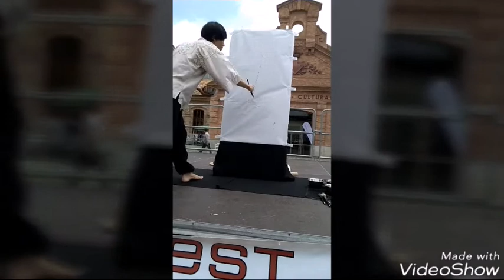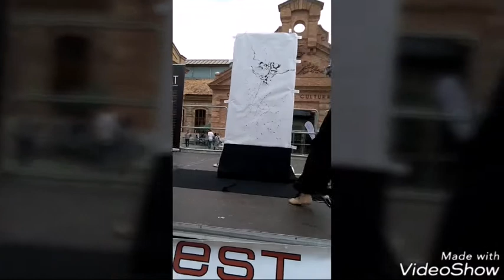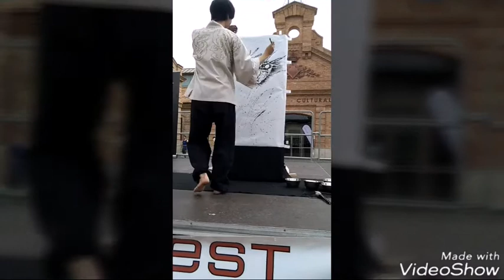Natsu Valencia 2018 - Demostración de Sumi-e y caligrafía japonesa por Mitsuru Nagata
Demostración de Sumi-e y caligrafía japonesa por Mitsuru Nagata exhibido en Natsu Valencia 2018.

Mitsuru Nagata es un artista de Sumi-e y Shodo nacido en Kyoto.

Este vídeo fue grabado y editado desde mi tablet.